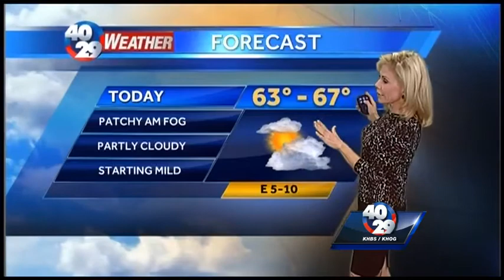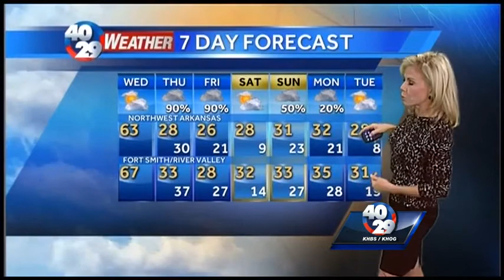Laura's Weather Webcast Dec. 4th